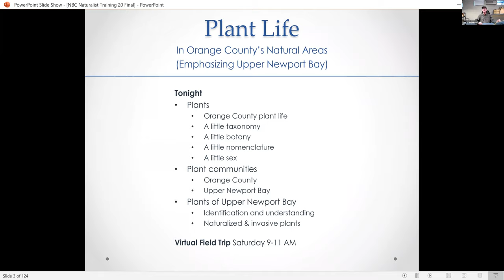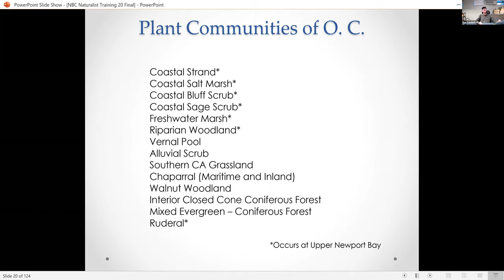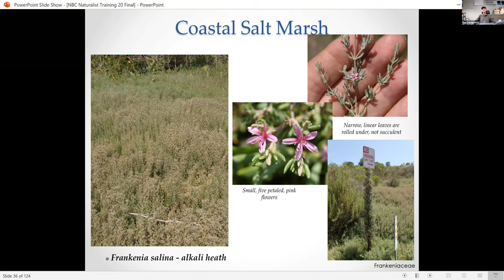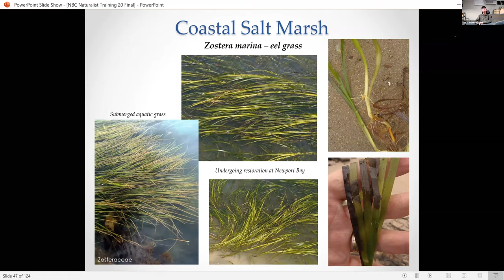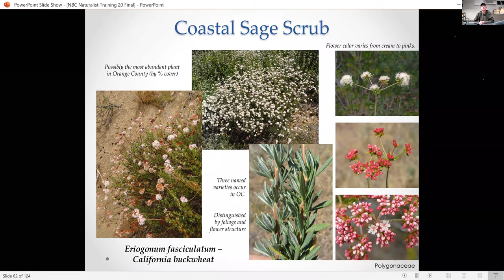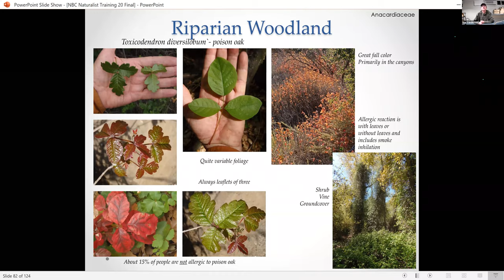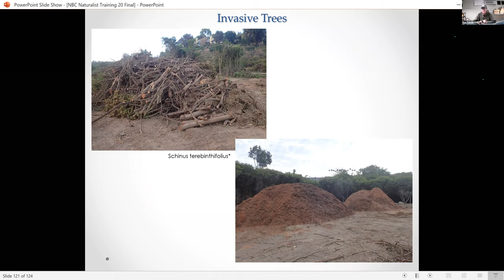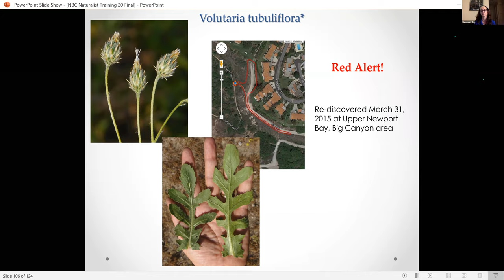Plants of the Upper Newport Bay by Ron Vanderhoff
In this third lecture in our fall 2020 Naturalist Nights series, Ron Vanderhoff of the California Native Plant Society discusses the plants of the Upper Newport Bay, from basic botany to the common species found in the bay's range of habitats.